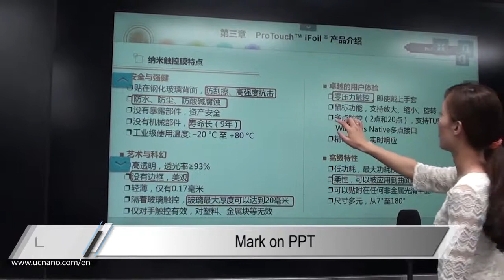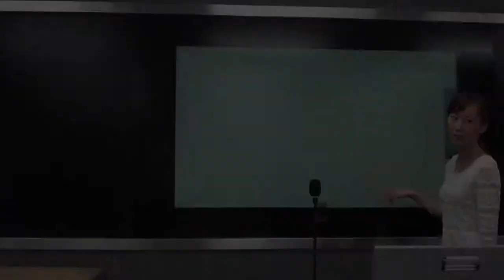UCN i-Blackboard at Changzhou Institute of Engineering Technology